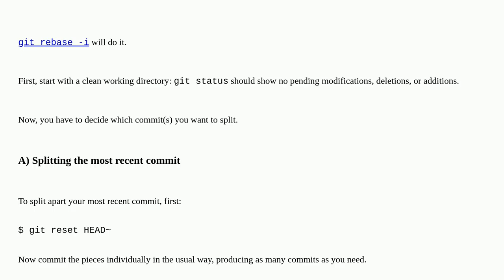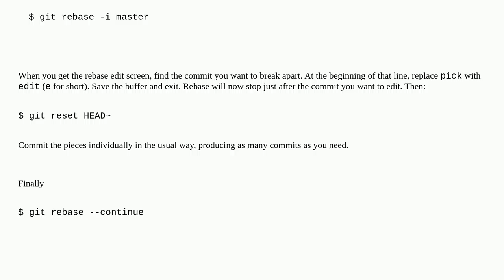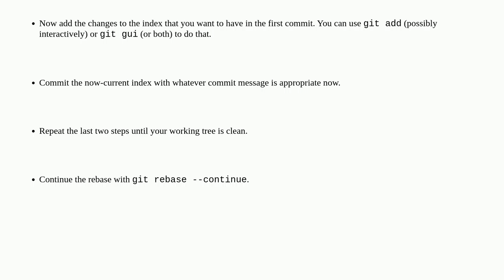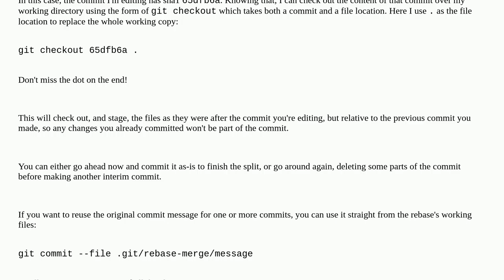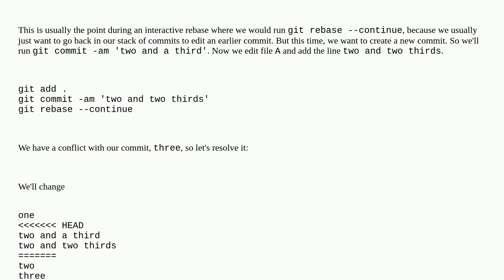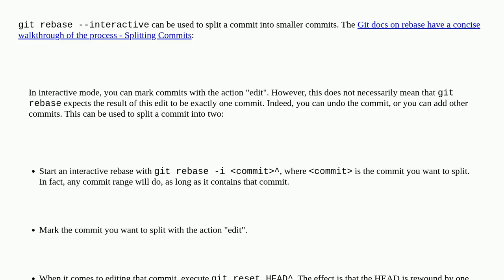Break a previous commit into multiple commits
A special thanks goes out to the community

  git